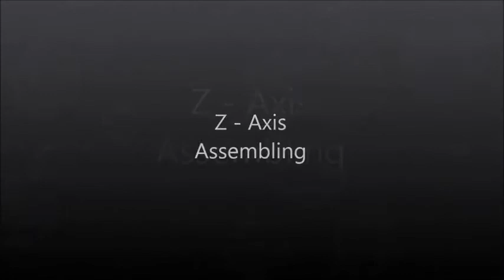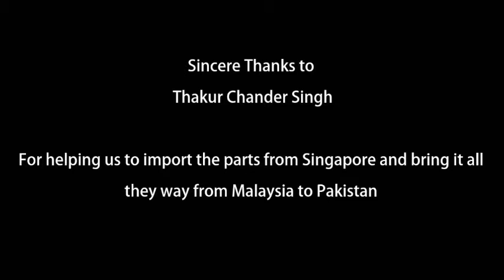First 3D Printer in Pakistan - RepRap Pakistan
By: RepRap Pakistan

The journey started when I was awarded an exchange semester scholarship to University of Alabama, Huntsville, USA during my bachelors of engineering in Pakistan. It was Spring Semester of the year 2012. As part of scholarship we were asked to take courses and engage our selves in the university events and activities. Being a tech enthusiast, I registered myself in Mechatronics clubs. I was invited in some of the meetings with the club members and wanted to join any projects in order to learn and develop my skills. There was a team who spoke about "3D Printing", at first I though it must be about those 3D effect photos which would show you 2-3 scenes if you tilt them back and forth - they call it lenticular printing. So, uninterested I joined a robotics project instead and enjoyed my semester very well.

By the end of semester there our club was asked to showcase all of the projects in the student convention center at our University. So all of us exhibited so did the "3D Printing" guys. I walked to their table and saw small miniature models made out of plastic, and could not really understand the purpose. There was also one machine there with the smell of plastic which caught my attention. Thats when I fell in Love at first sight and regretted of not choosing this project instead. I had just 3 weeks left and now my aim was to learn as much as possible about this technology. The guys were very helpful and gave me all of their time and explained me all the concepts and in detail information of the RepRap 3D Printed.

On my return back to Pakistan, I decided to choose 3D Printing as my final year project. It was 2013 and it took me more than 4 months to source the electronics, CNC manufactured parts and I final made the first 3D Printer in Pakistan.